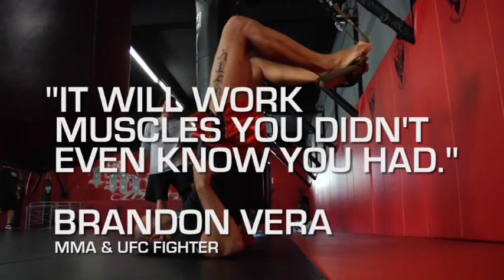TRX Suspension Training at the Newtown Athletic Club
This new cutting edge workout is now available at the NAC and will completely revamp your workout!